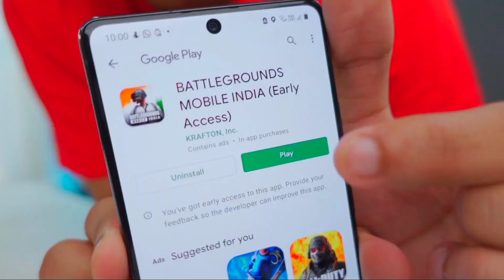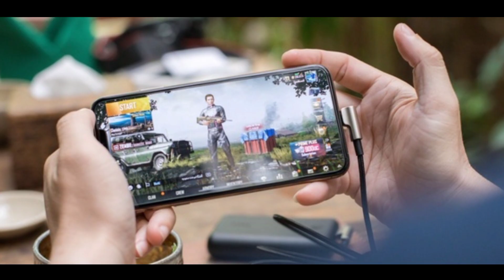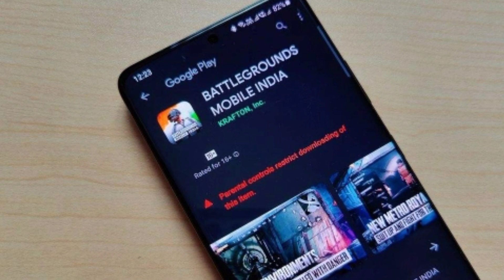BATTLEGROUNDS MOBILE INDIA Finally RELEASED !!! Early Access And Launching Date CONFIRMED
Hey Guys
Welcome back to MOODY CORDS.Today I'll tell you the real release date of Battlegrounds mobile india.
battlegrounds mobile india release date is yet to be finalised
battlegrounds mobile india release date in play store 2021
battleground mobile india release date pata chal gaya pubg army
battleground mobile india release date and time in play store